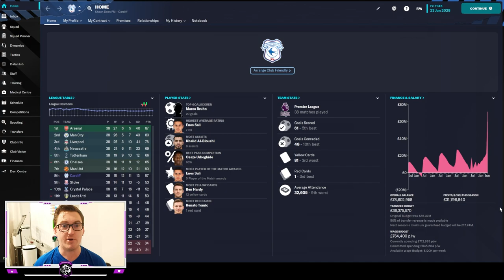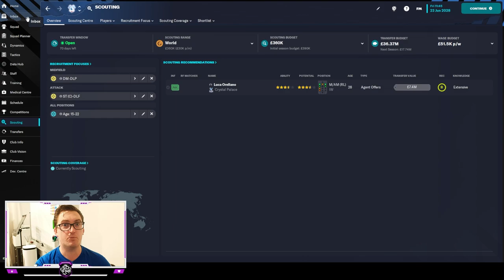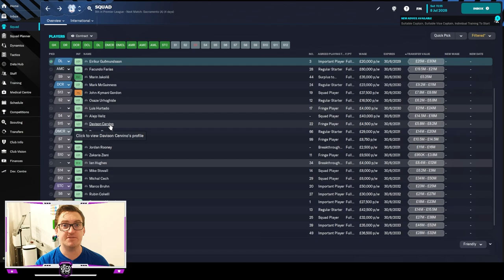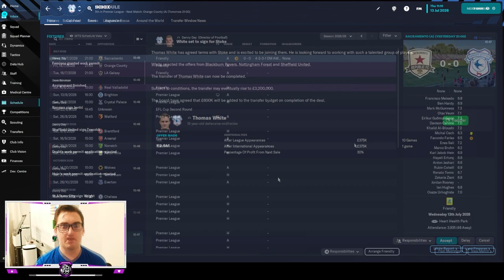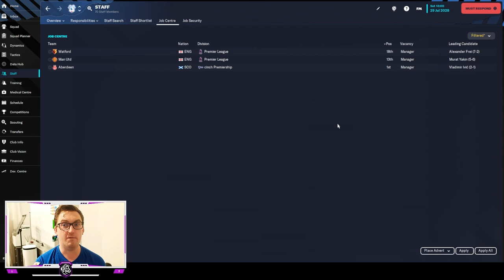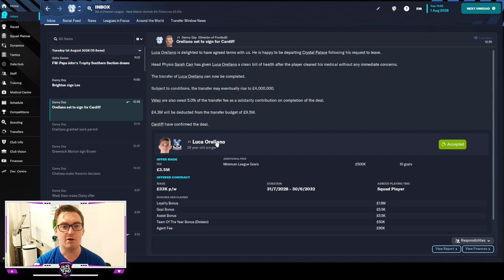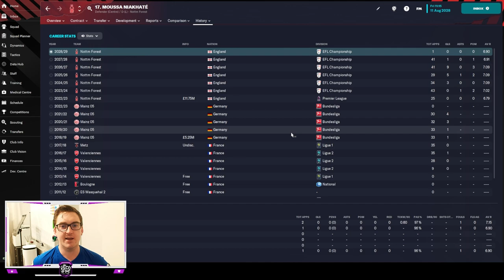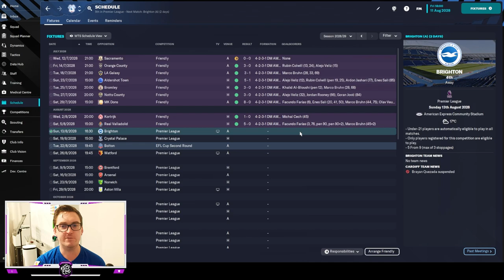BUSINESS TIME | Episode 67 | CARDIFF CITY #31 | FM OE FM23 | British Isles & Irish Journeyman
In Episode 67 of FM OE, a British Isles & Irish journeyman save at Cardiff City, we get ready for our second season in the Premier League with a transfer special!
Who comes in and who goes, plus will a big club come after us?
Come watch me live on Twitch @